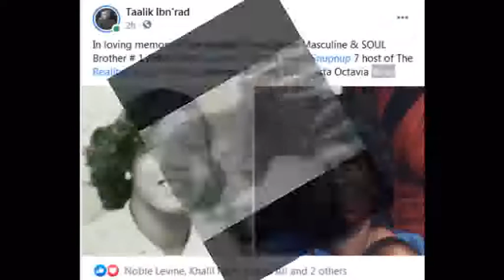Black Homosexuality Is A Direct Reflection Of Weak Black Manhood